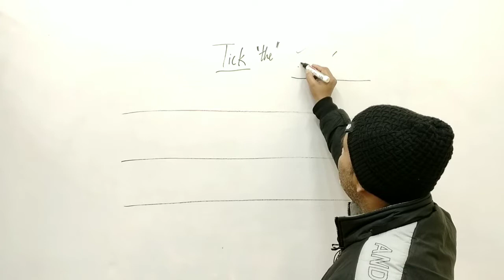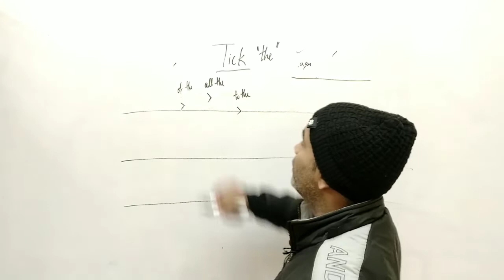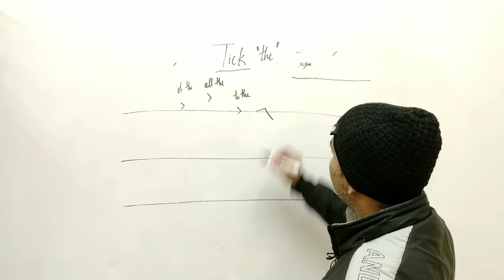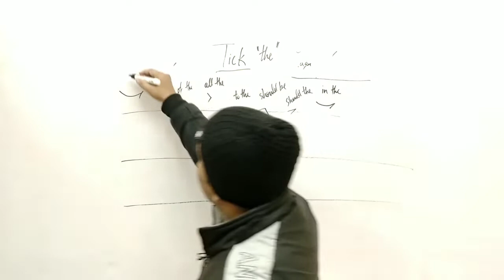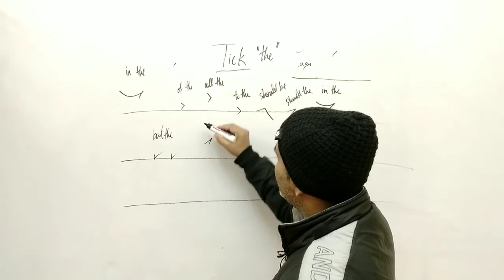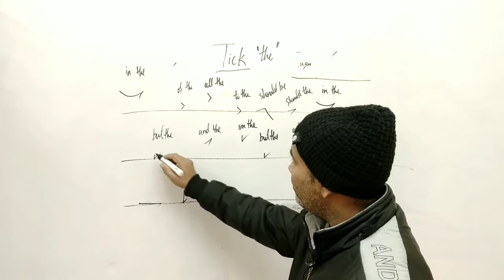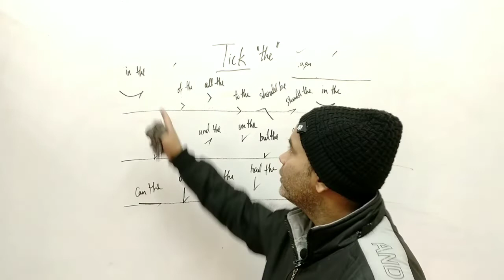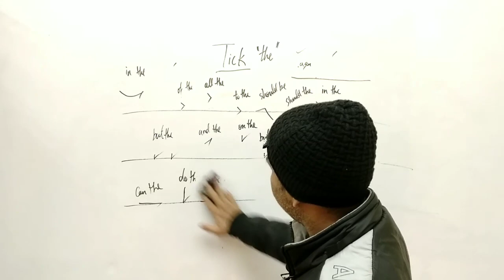short form for " the " ( tick)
The most frequently used word in any passage of english is 'the'. so it is imperative to make it's shortform in Phraseography .